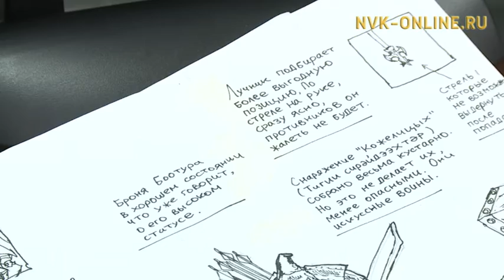Комикс жанрыгар уруһуйдуур Николай Тимофеев